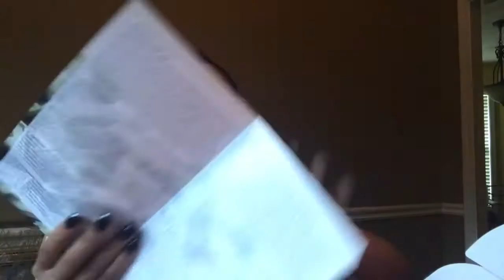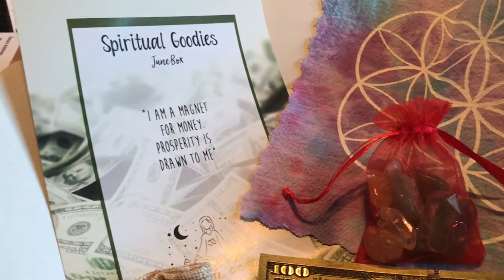Unboxing EARTH 🌍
In This documentation of my Life, I’m unboxing a few of my Favorite things(which I may move to Friday’s 🤔)
and holding myself accountable